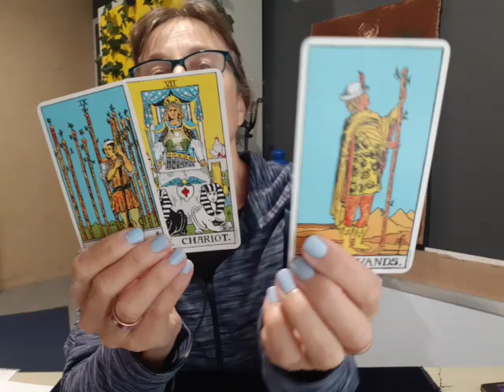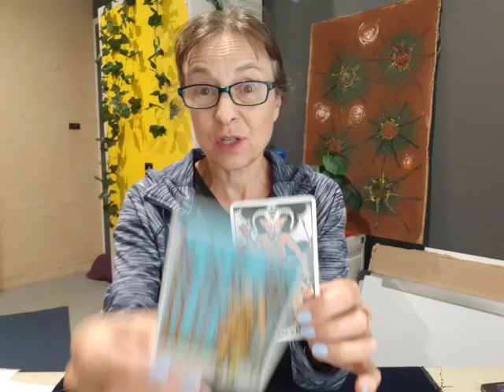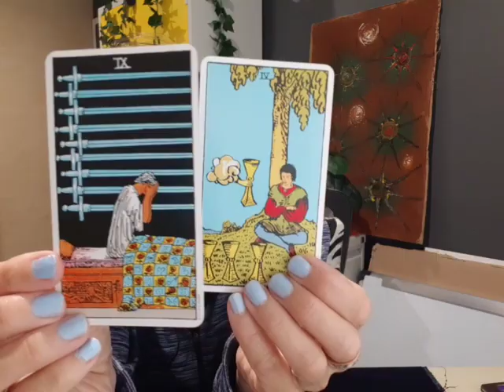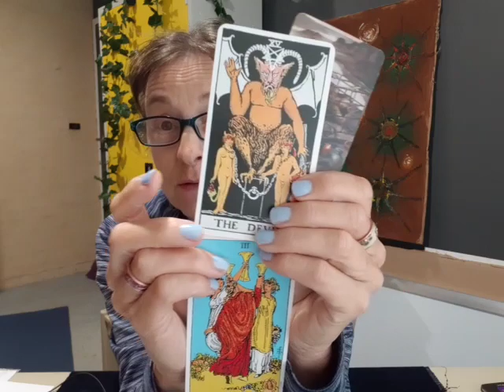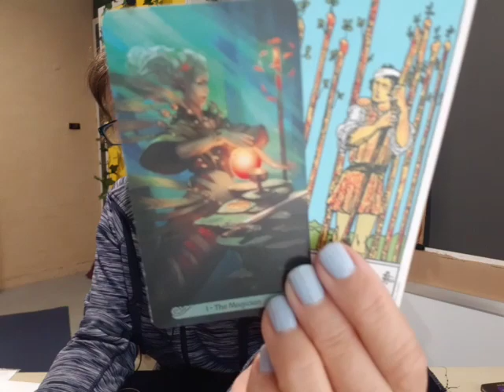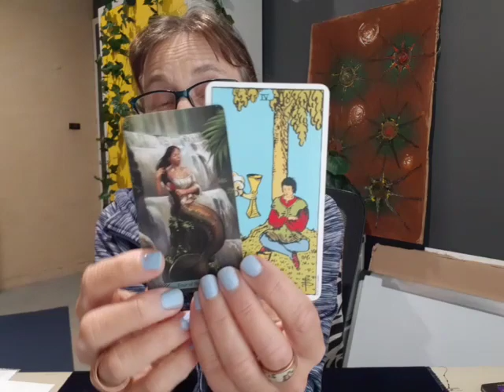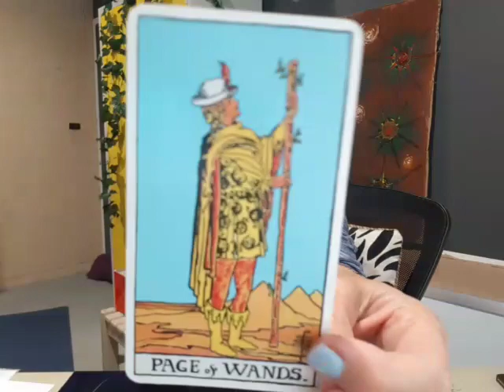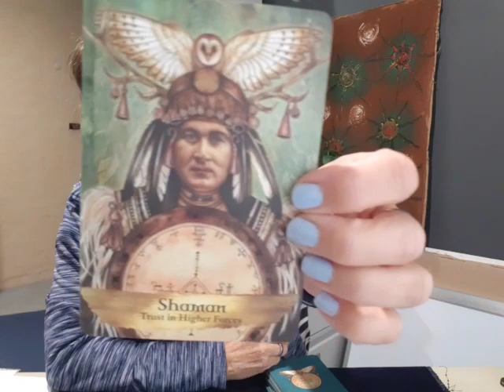Virgo 12/12 Portal reading for 12- 18 Dec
13 Dec 2023 - Tarot /oracle reading looking at some energies you may be currently experiencing, some things you may not be aware of, some guidance from Spirit, the Arcturian collective and the Angels and Ancestors oracle.